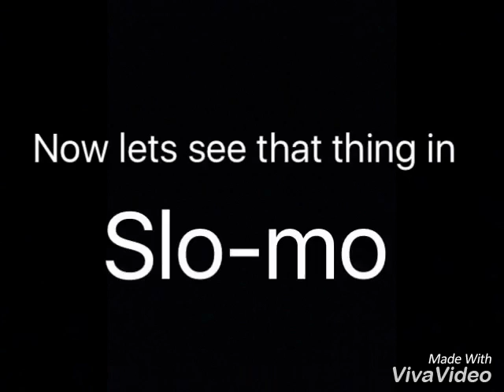THE MOST EPIC WATER BOTTLE FLIP!!😱😱😱😱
In this video i made a water bottle flip land on top ofA PLAY DOH!